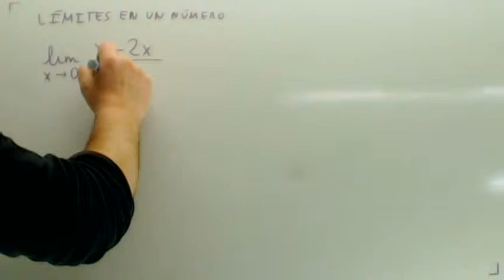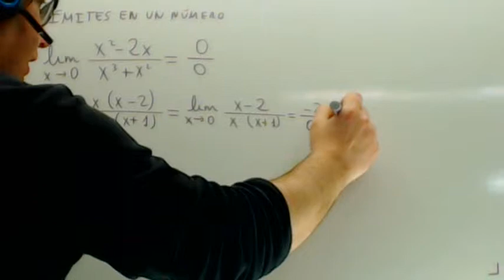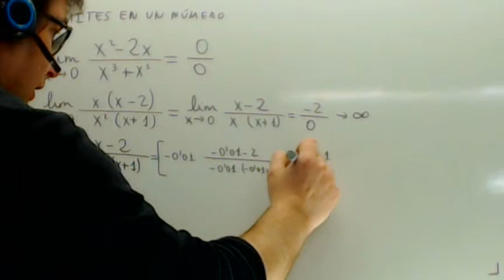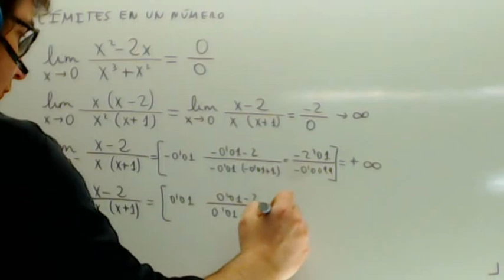Discontinuidad de hueco Limites Matematicas 2 Bachillerato Academia Usero Estepona